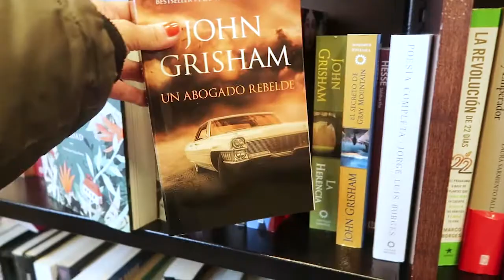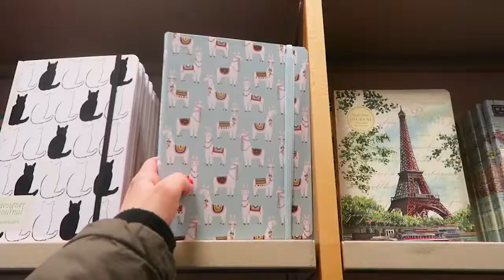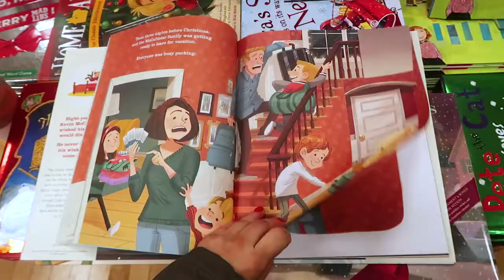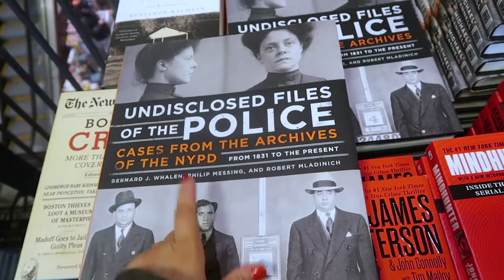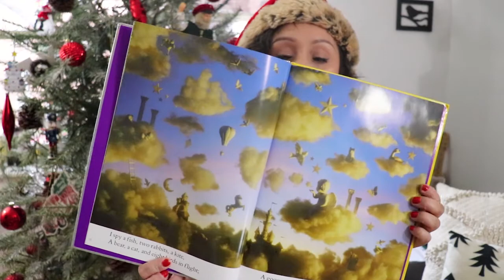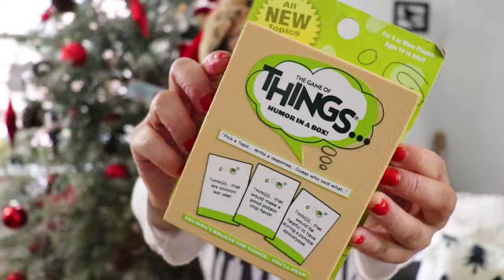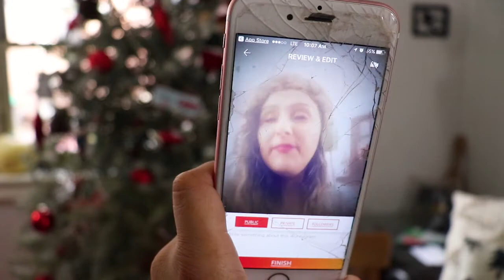CHRISTMAS GIFT GUIDE!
From toys to books to stocking stuffers-- here is my Christmas Gift Guide for anyone in your life from Barnes and Noble